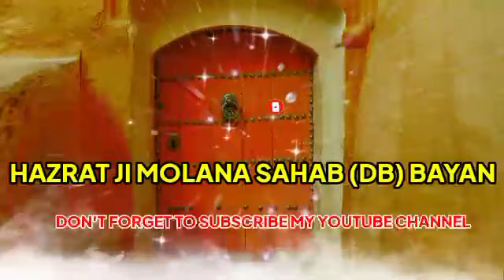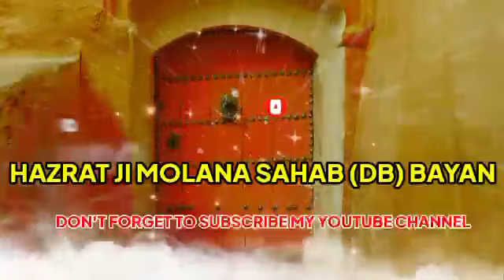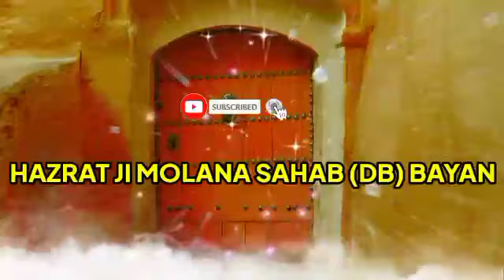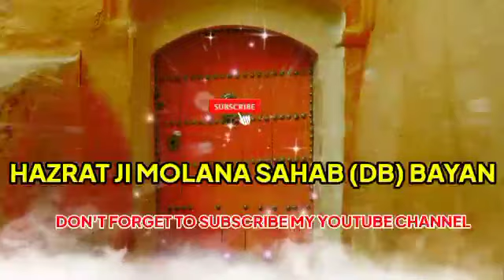मौत से पहले की तैयारी मरने के बाद क्या होगा Hazrat ji Maulana Saad Sahab DB bayan#shorts